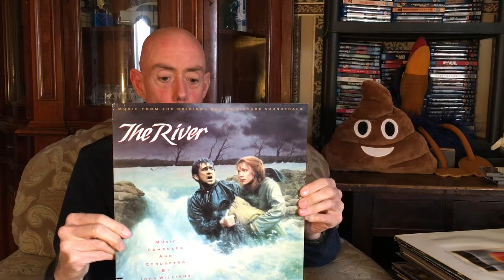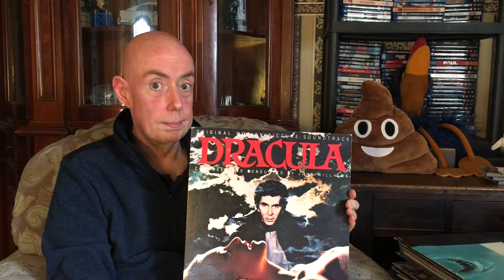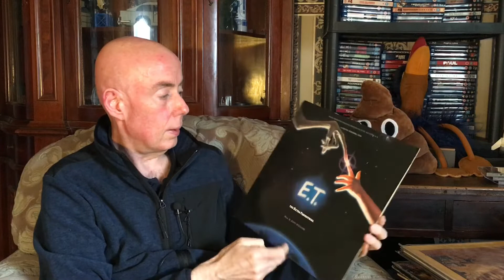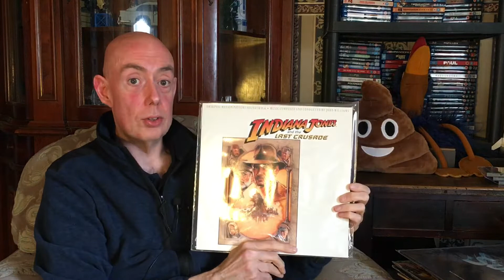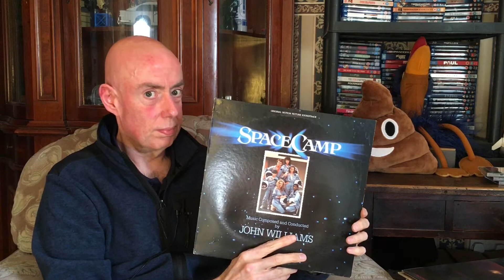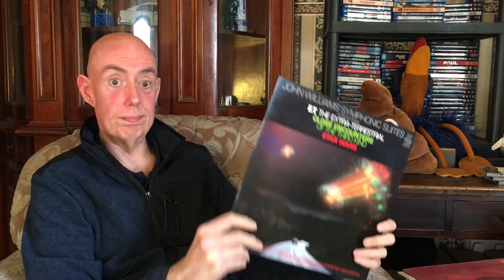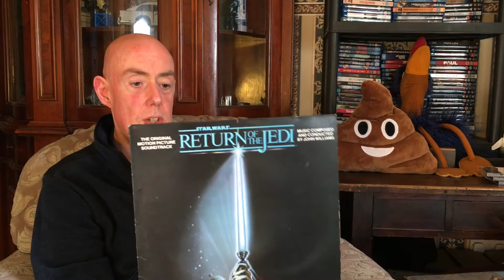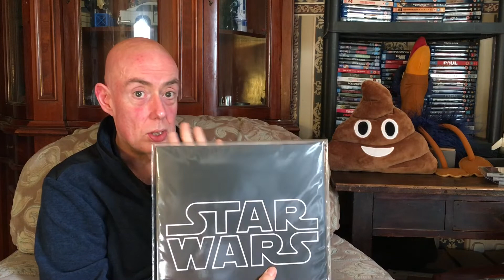The John Williams LP Vinyl Challenge!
A show and tell of my meagre John Williams LP collection. Passed on by Daniel at Soundtracks With Birdman.